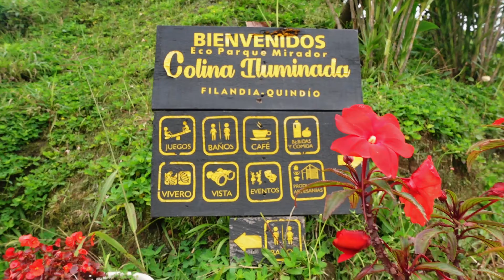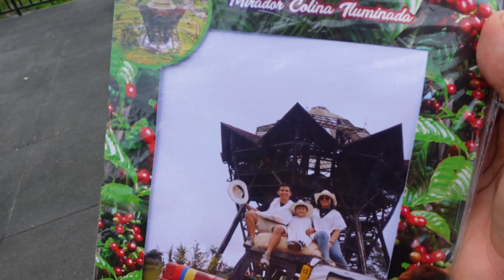☕️🎢 PARQUE DEL CAFÉ (eje cafetero 2023) QUINDIO, COLOMBIA 🇨🇴-Daniela Calderón❤️